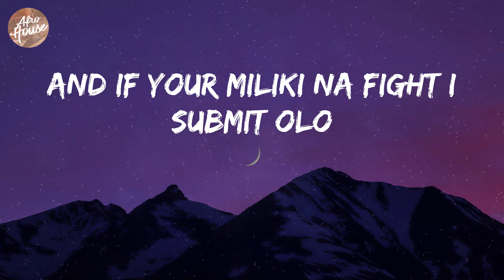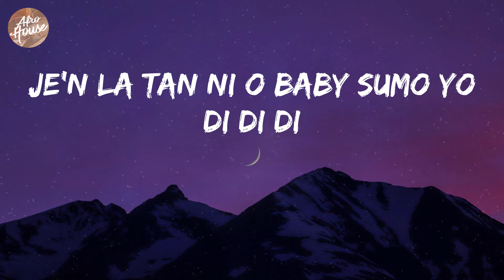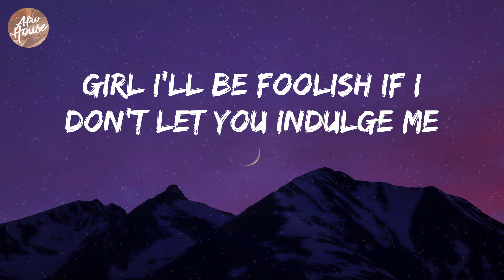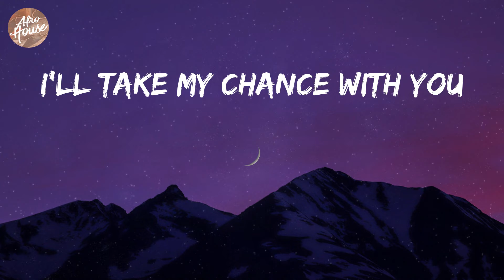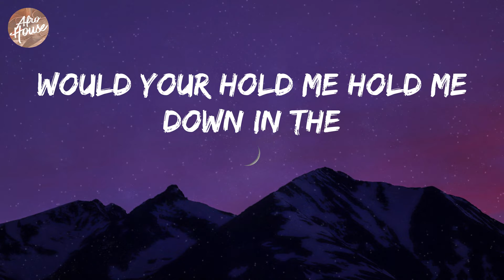Lojay - Monalisa (Lyrics)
Lojay - Monalisa Lyric Video